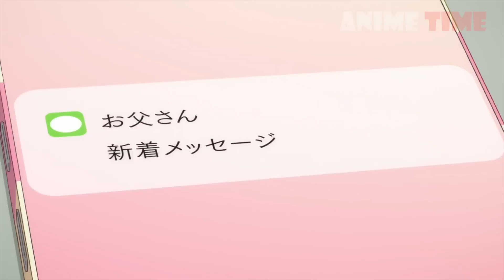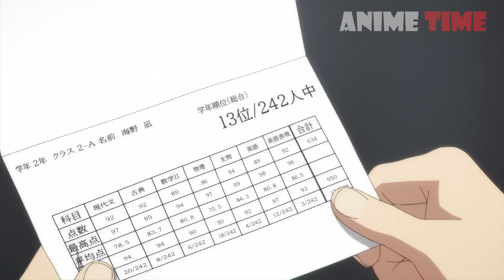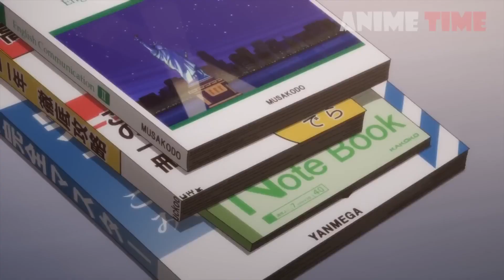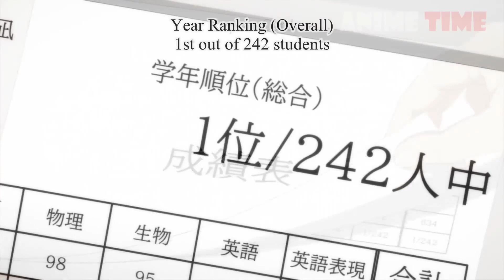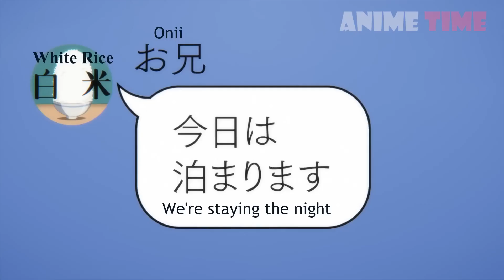Nerd Finds Himself Married To A Rich Girl Anime Recap